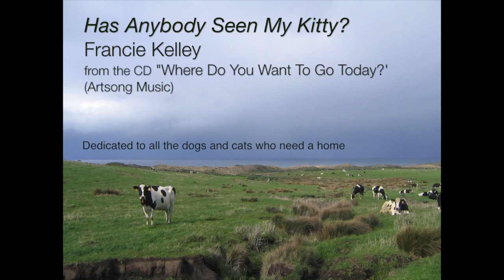Has Anybody Seen My Kitty? - Francie Kelley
From the CD "Where Do You Want To Go Today?" (Artsong Music). This video pays tribute to cats and dogs that were rescued and given great homes. Thanks to everyone that contributed photos of your beautiful animals.
Francie Kelley - vocal
Pat Kelley - ukulele, guitars, dobro
Chuck Berghofer - bass
Katie Kelley & Katharine James - background vocals